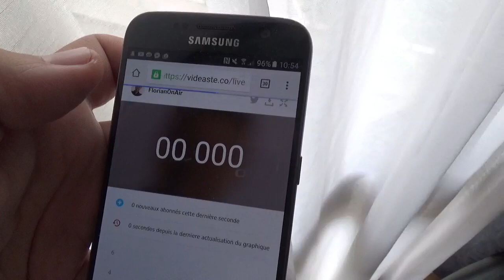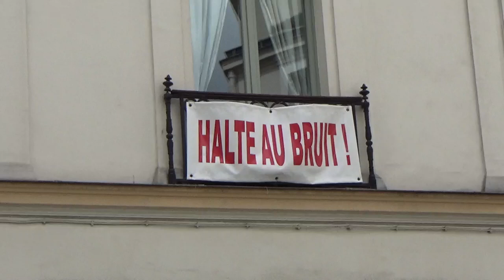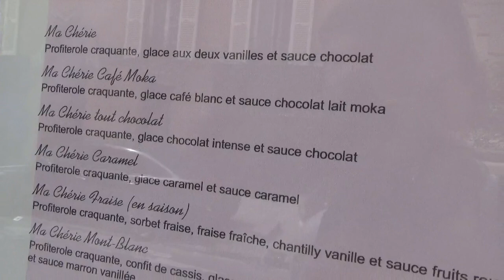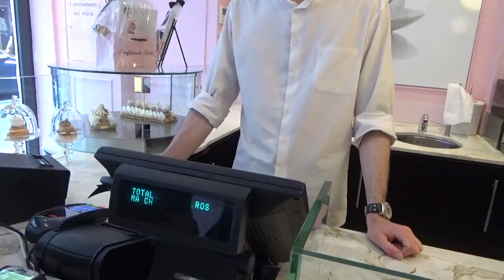Les profiteroles,mon dessert préféré - VLOG #138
Aujourd'hui, on se penche sur mon dessert préféré : les profiteroles.
Et quelle ne fut pas ma surprise de découvrir un établissement spécialisé : Profiterole Chérie, 17 rue Debelleyme, Paris 3ème.
Regardez pour voir ce que j'en ai pensé.